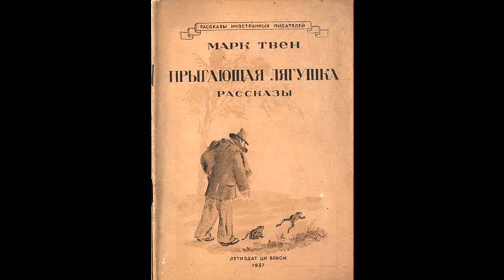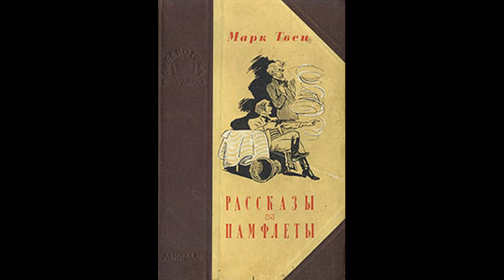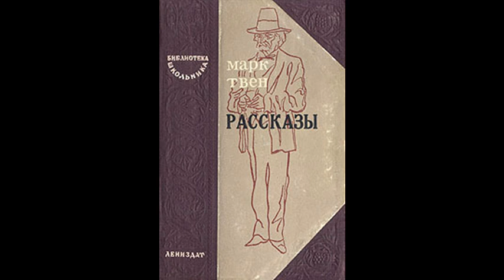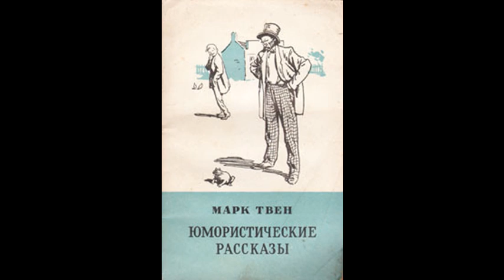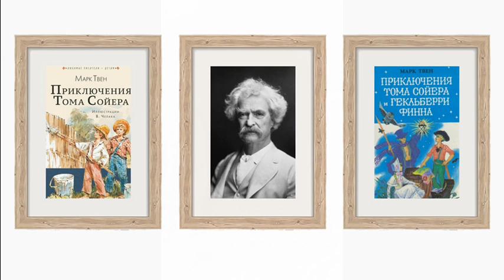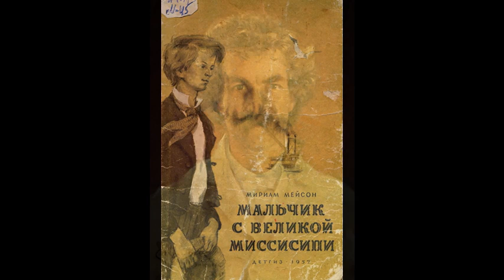Марк Твен. Наследство в тридцать тысяч долларов. Аудиокнига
Рассказы и очерки американского писателя Марка Твена (1835–1910) читает Олег Кустов.

      «Но вот пришло неожиданное известие! Потрясающее известие! По сути дела –– радостное известие! Пришло оно из соседнего штата, где жил их единственный родственник. Это был родственник Салли –– не то какой-то дядя, не то двоюродный или троюродный брат –– Тилбери Фостер, семидесятилетний холостяк, по слухам –– богатый и соответственно желчный и чёрствый. Однажды, в далёком прошлом, Салли попробовал было установить с ним родственные отношения и написал ему письмо, но с тех пор уже не повторял подобной ошибки. На сей раз Тилбери сам написал Салли письмо, в котором уведомлял, что собирается вскоре умереть и намерен оставить ему в наследство тридцать тысяч долларов наличными. И не из чувства любви, а единственно потому лишь, что деньги явились причиной большей части выпавших на его долю неприятностей и злоключений, вот ему и хочется пристроить их туда, где они наверняка будут продолжать своё чёрное дело. Распоряжение о деньгах будет вписано в завещание, и деньги будут отданы наследнику –– при условии, что Салли сможет доказать душеприказчикам, что он ни устно, ни письменно не упоминал об этом даре, не справлялся о скорости продвижения умирающего к сферам вечности и не присутствовал на похоронах.»

Марк Твен. Рассказы и очерки. М.: Правда, 1980. Собр. соч. в 8 т. Т. 7. С. 125–156.